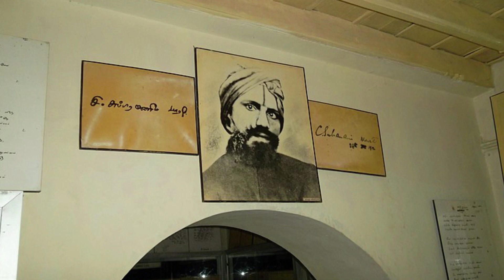Kaviyin Mettum Sorkattum 3| Sukanya Ramgopal | Sumana Chandrashekar | Radha Kannan | Charu Hariharan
Sunaadam Trust is delighted to present the second in the series ‘KAVIYIN METTUM SORKATTUM' , a konnakkol tribute to the great poet, thinker and philosopher Mahakavi Subramania Bharatiyar.

We have been going through a very difficult phase. The pandemic has disrupted our lives and caused unspeakable miseries. In such a time, we turn to Mahakavi Subramania Bharatiyar. And through his powerful words, we take refuge in Muthu Maari, the Mother Goddess, as we beseech her to restore peace in this world.

We have selected poems this time related to womanhood and motherhood, by Mahakavi Subramania Bharatiyar

This composition is set in Rupaka Talam.

CREDITS

Concept and Composition by Sukanya Ramgopal

Presented by Sukanya Ramgopal, Charu Hariharan, Radha Kannan and Sumana Chandrashekar

Music Production by Charu Hariharan

Video edited by  Midhun Murali